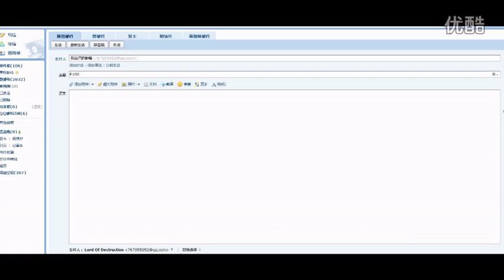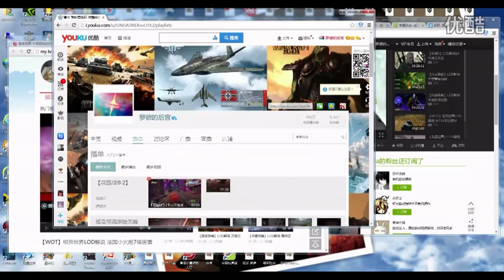【罗德出品】【花园战争2】LOD解说 14